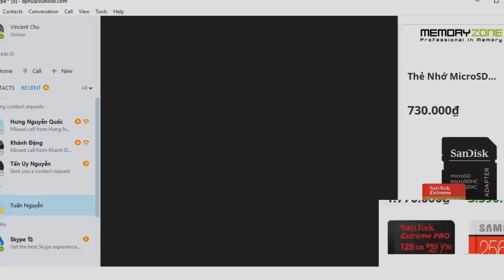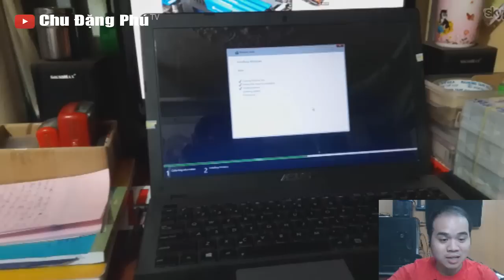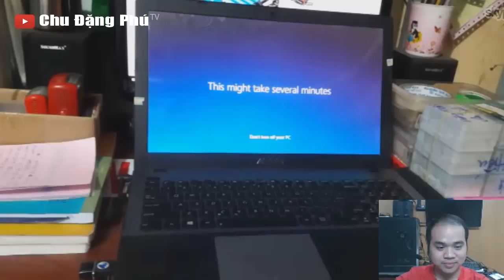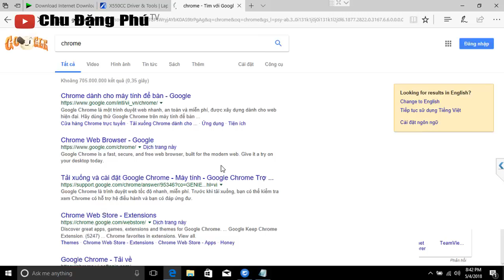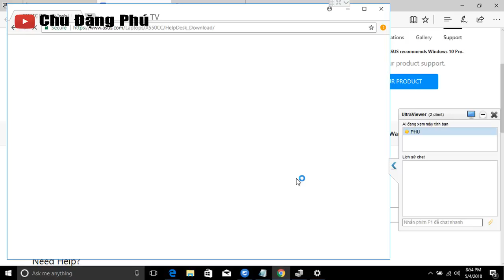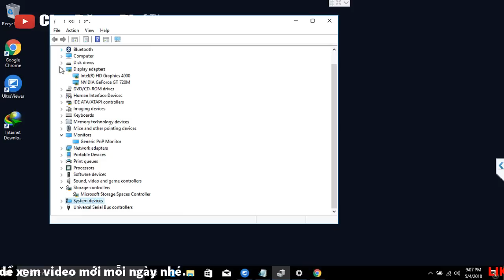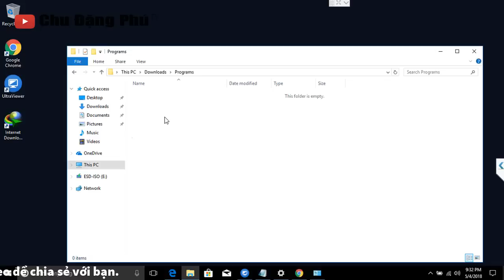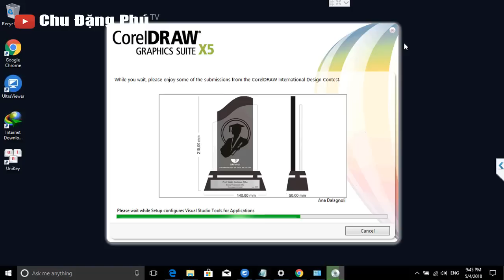Chu Đặng Phú MỘT NGÀY SỬA MÁY TÍNH CHO KHÁCH Ở BÌNH PHƯỚC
Xin chào các bạn! Hôm nay mình xin chia sẻ với các bạn video: Chu Đặng Phú MỘT NGÀY SỬA MÁY TÍNH CHO KHÁCH Ở BÌNH PHƯỚC. Hy vọng sẽ giúp ích cho các bạn.